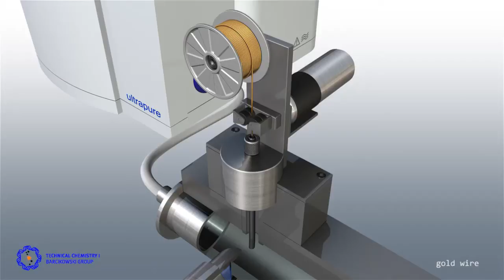wire ablation by pulsed laser in liquid - synthesis of ligand-free gold nanoparticles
The synthesis of ligand-free gold nanoparticles by pulsed laser ablation in liquid (PLAL) can be scaled-up if a wire is used as a target instead of a solid plate. This animation shows pulsed laser ablation of the millimeter thick gold wire in water causing a shockwave and cavitation bubble. After collapse of the bubble, nanoparticles that are free of any ligands start to condense in the time scale of milliseconds to seconds (and even slower). Since the efficiency of ablation is almost one order of magnitude higher if wire geometry is used, fabrication of multi-gram scale in a continuous operated nanoparticle colloid synthesis reactor is possible.